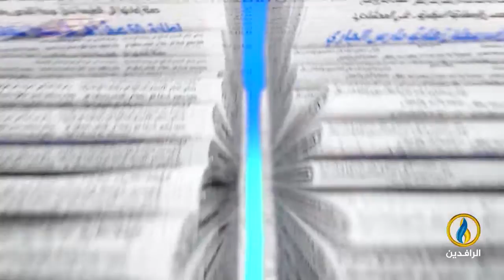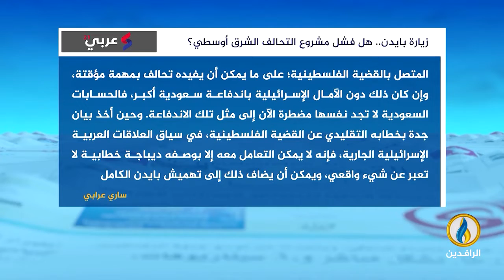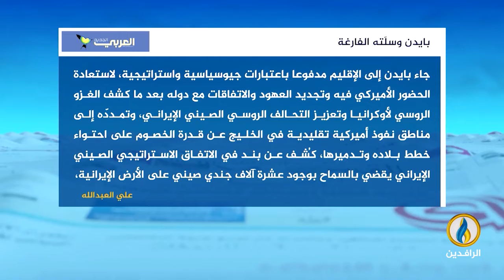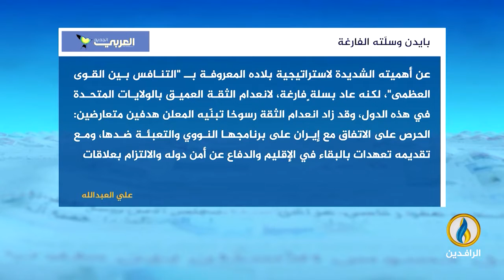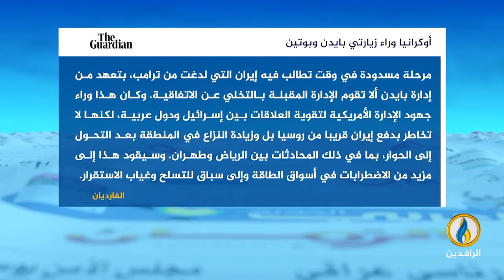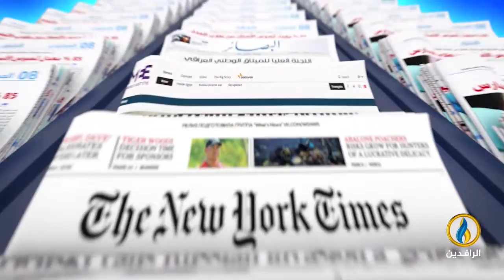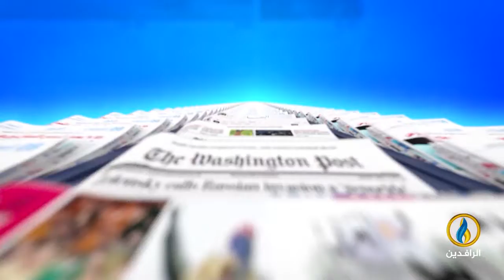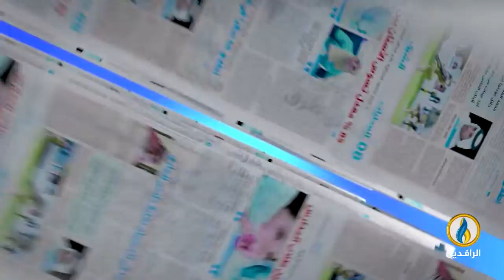صدى_الأقلام | 21 - 7 - 2022